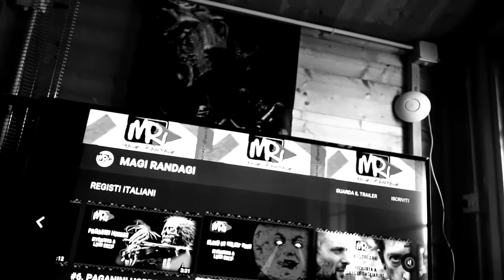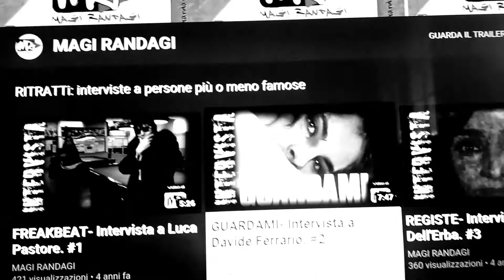(Consigliando Canali) MAGI RANDAGI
L'oro si trova scavando.